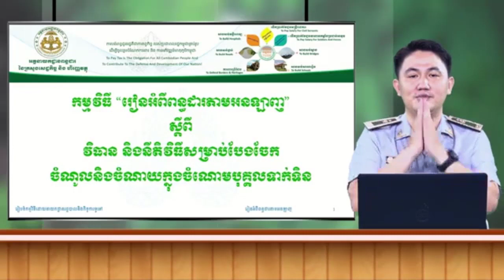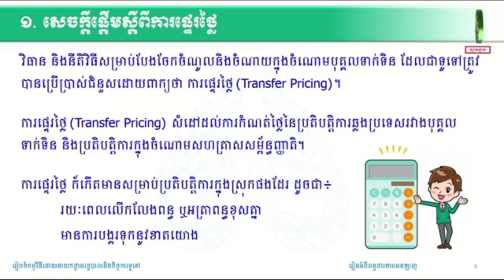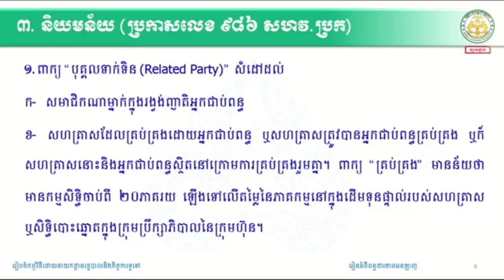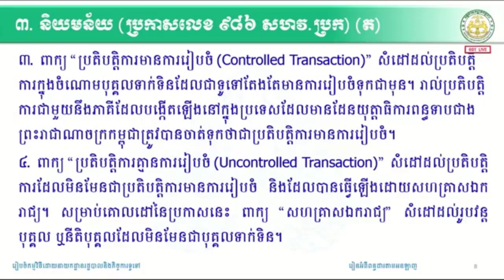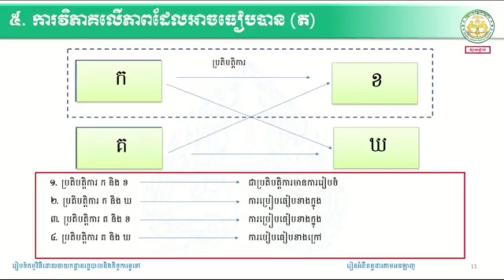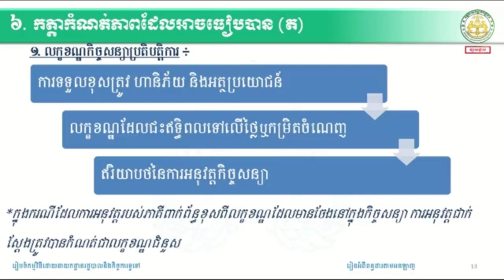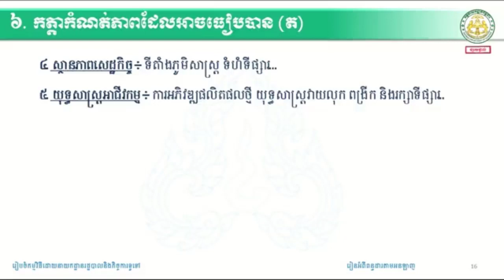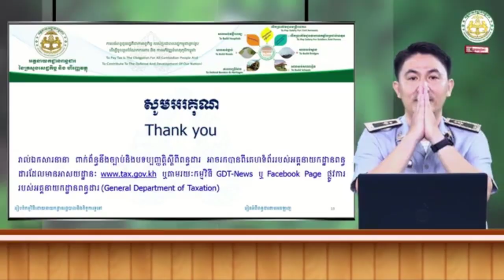ផ្នែកទី១៖ វិធាននិងនីតិវិធីសម្រាប់បែងចែក ចំណូលនិងចំណាយក្នុងចំណោមបុគ្គលទាក់ទិន